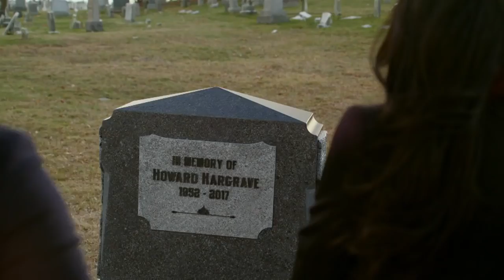The blacklist redemption Season 1 trailer2017 nbc Series